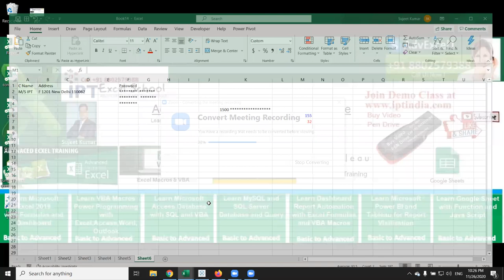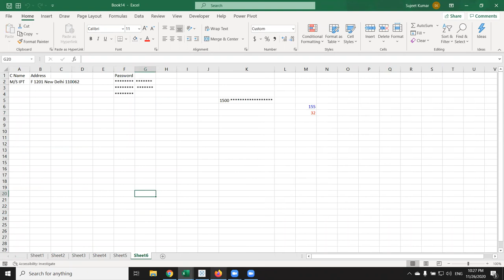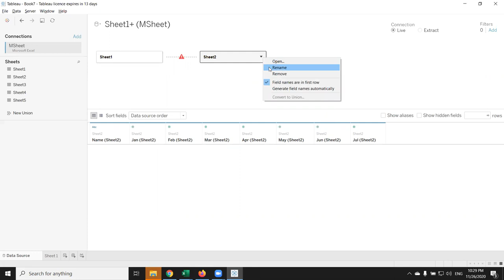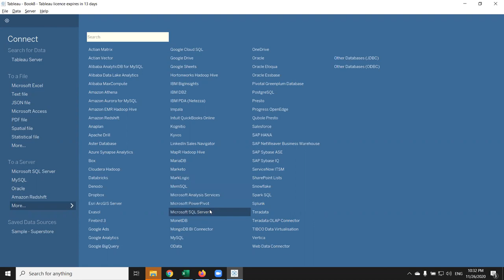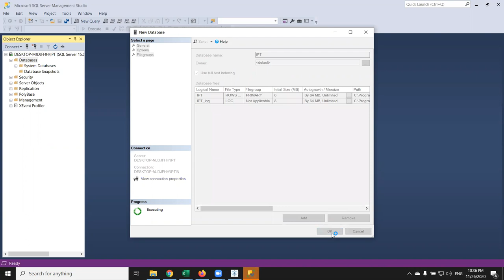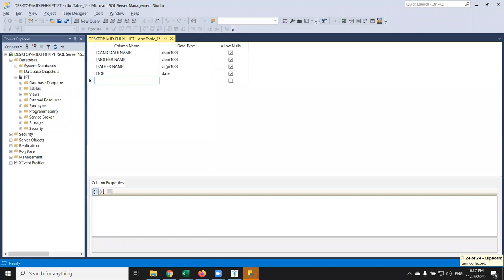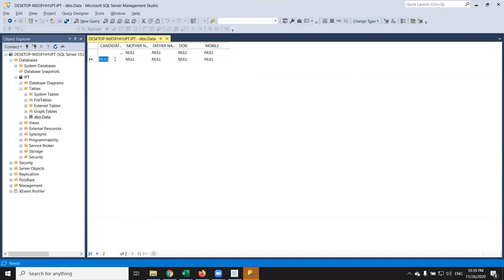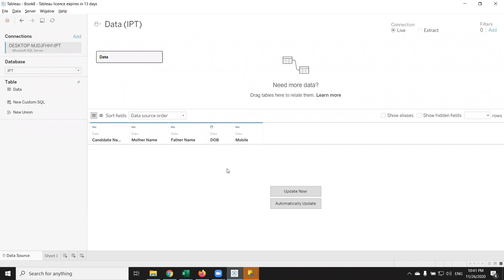Connect 5 Sheet Data in One Table - Tableau Tutorial in Hindi